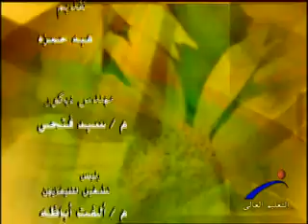ينابيع اللغه - أساسيات ومفردات اللغه الانجليزيه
قناة النيل للتعليم العالى " برنامج ينابيع اللغه " أساسيات و مفردات اللغه الانجليزيه ، أ / عبير أبوعوف ، إعداد / سهير مجدى ، إخراج / علاء حمدى.